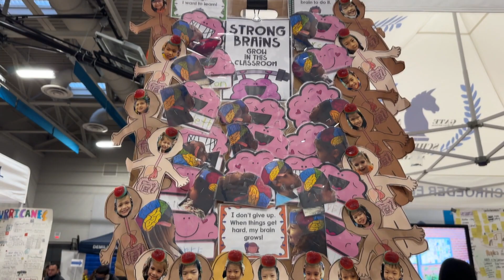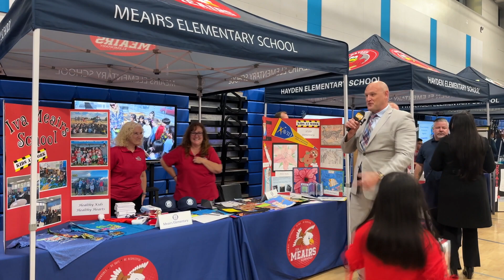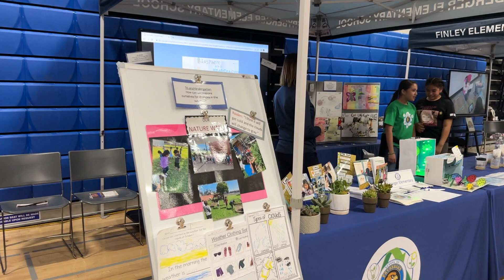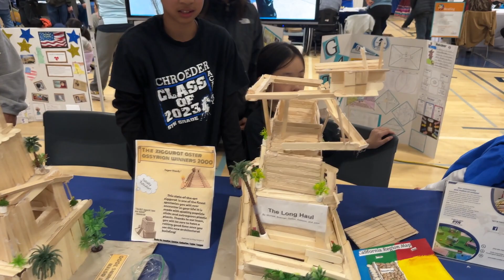Westminster School Distric Triển Lãm Giáo Dục